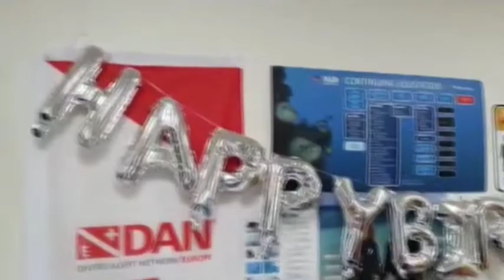12-year-old Dubai based Indian girl becomes Junior Advanced Open Water Scuba Diver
12-year-old Dubai based Indian girl becomes Junior Advanced Open Water Scuba Diver